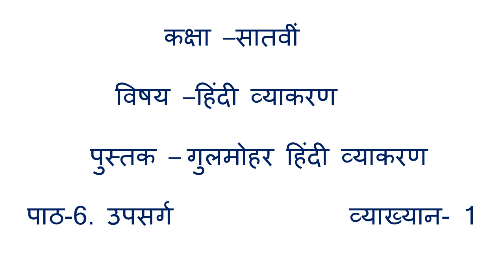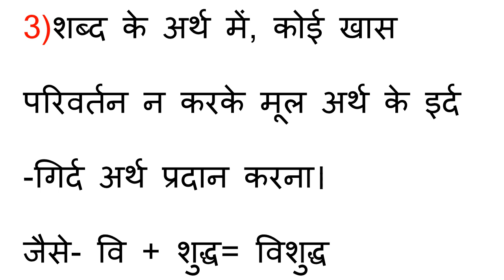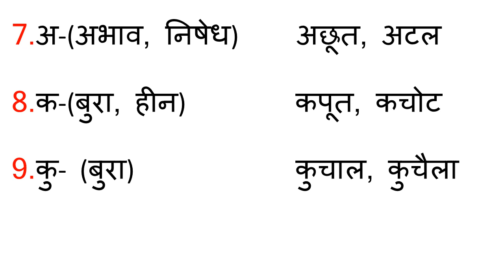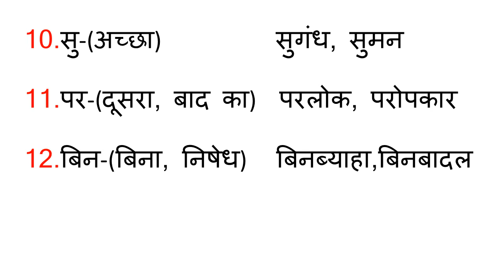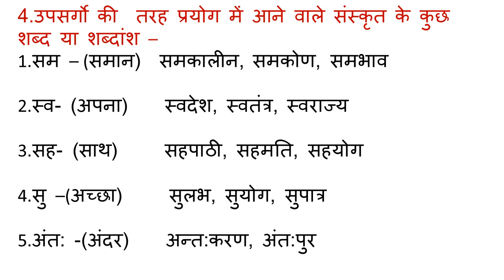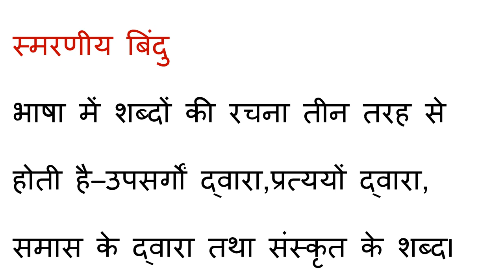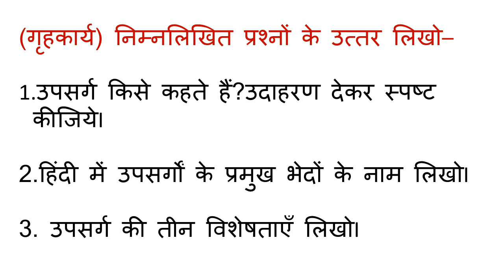Class 7, Day-49, Hindi Grammar, Ch - 6 (Upsarg), Lecture - 1